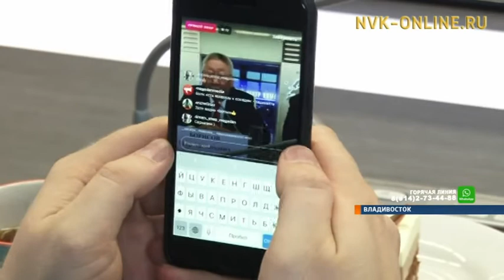Егор Борисов ответил на вопросы журналистов и блогеров во Владивостоке